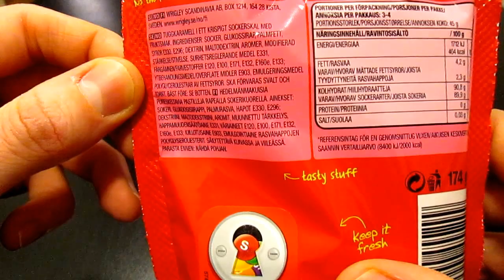Fruits Skittles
Jag testar Fruits Skittles!
Stay sweet!